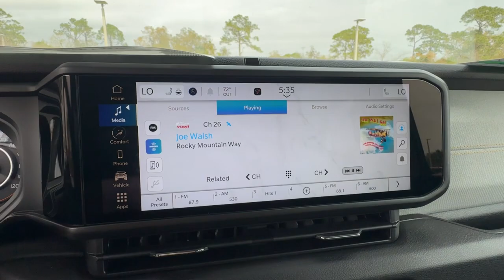2024 Jeep Wrangler Sport S New Smyrna Beach, Port Orange, Daytona Beach, Deltona, Sanford FL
New 2024 Jeep Wrangler Sport S available at New Smyrna CJDR located in 2555 State Road 44, New Smyrna Beach, FL, 32168.

Hop into the  2024  Jeep Wrangler. The Wrangler delivers iconic style, future-focused technology, all-terrain capability, rugged power, and the ability to make your adventures truly your own. The following are some of this vehicles highlighted options: Heated Steering Wheel
, Apple Carplay®/Android Auto®, Pre-Collision System, Keyless Entry, Fog Lamps, Heated Mirrors, Satellite Radio, Back-Up Camera, Keyless Start, V6 Cylinder Engine. There's nothing like that feeling of wind-in-your-hair freedom. Get into the Wrangler today.